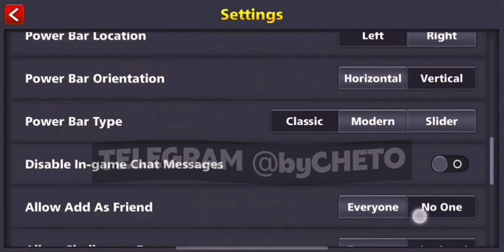Cheto funciona em 8 ball pools IOS (IPHONE+IPAD) baixe novo ipa v5.14.5 auto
Cheto works in 8 ball pools IOS ( IPHONE+IPAD) download new ipa v5.14.5 auto